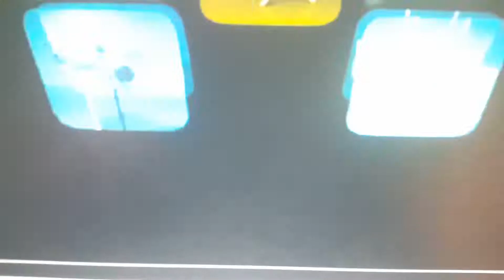Fish Hooks Fish At Work Promo